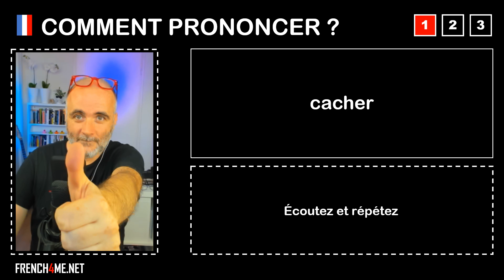Pronuncia corretta = cacher